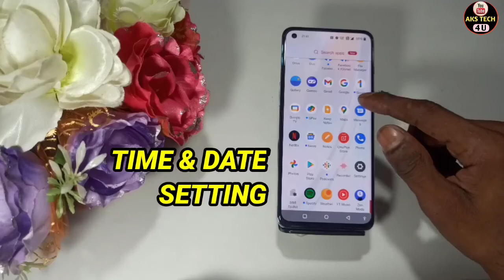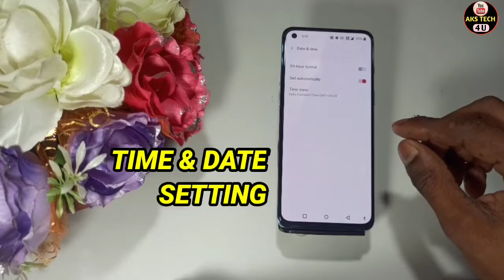OnePlus 9RT Time And Date Setting | How To Set Time And Date In OnePlus 9RT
Hello Friends

Akstech4u How to set date and time in OnePlus 9RT ,date and time OnePlus 9RT ,OnePlus 9RT me date and time kaise kare,
how to set date and time in OnePlus 9RT ,date and time setting in OnePlus 9RT ,
OnePlus 9RT date and time,OnePlus 9RT Date setting,OnePlus 9RT time setting,OnePlus 9RT time Setting,
OnePlus 9RT Tips and tricks,OnePlus 9RT smart features